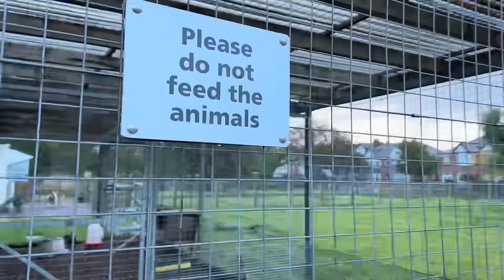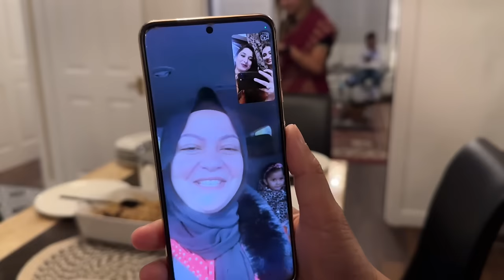এর ওয়াহিদা আপুর বোন নাদিয়া আপুর বাসায় দাওয়াত খেতে গেলাম সাথে ছিল বুশরা আপু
1 ডিস পার্টি করলাম নতুন মেহমান বাড়িতে কিছু অতি সুপরিচিত মুখের সাথে!!